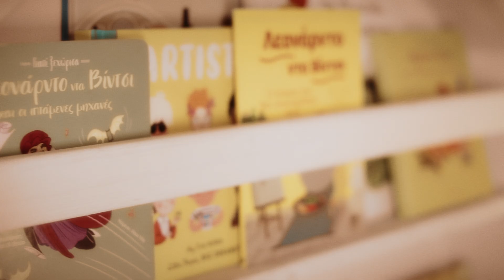kids activities promo